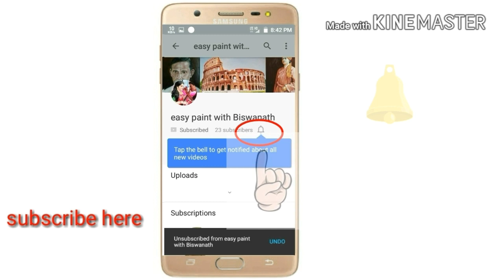সবথেকে কম খরচে কালার কিভাবে তৌরি করতে হয় দেখুন। খরচ কমান আর ভালো ভালো পেইন্টিং করুন ।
বন্ধুরা আমরা অনেকেই ছবি আঁকার জন্য যেসব রঙ ব্যাবহার করি সেগুলো কিনতে আমার মতো মধ্যবিত্তদের পক্ষে অনেকসময় সম্ভব হয়ে ওঠে না ।  অনেক সময় আমরা ভাবি যে যদি এমন কোনো কালার হতো যার খরচ অনেক কম এবং ছবিও অনেক ভালো হয় ।  যদি আপনি জীবনে একটিবারও এই কথাটি ভেবে থাকেন তাহলে এই ভিডিও টি আপনার জন্য ।  ভিডিও টি পুরোপুরি দেখলে বুঝতে পারবেন যে কিভাবে খুব কম খরচে কালার তৌরি করতে হয় । এই ভিডিও টি আমার সব আর্টিস্ট , পেইন্টার ও যারা নতুন আঁকা শিখছেন সেই সব বন্ধুদের জন্য ।  আশাকরি আমার আজকের এই ভিডিও টি তাদের অনেক কাজে লাগবে ।  তাদের পেইন্টিং লাইফ সার্থক হোক এই শুভকামনা করি ।